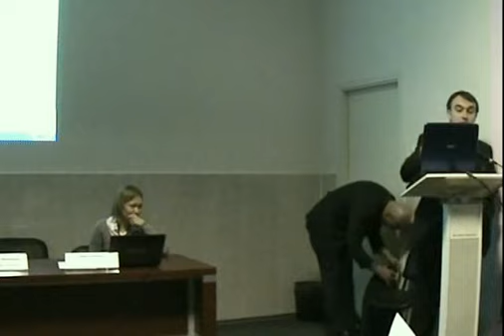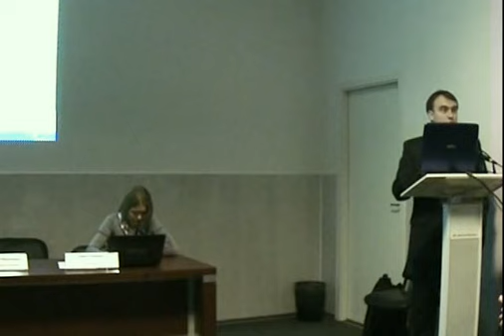Семинар ТБ 2010. Отпечатки пальцев (3 часть)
Репортаж DSSL News.Применение отпечатков пальцев. ТБ- 2010